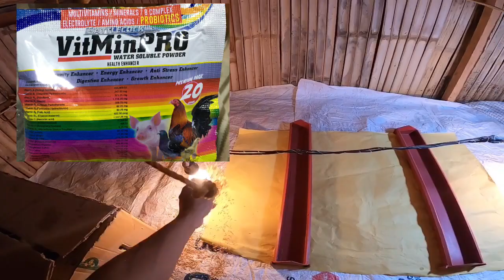Broiler farming - 3RD BATCH tips sa pagpili ng sisiw 🙂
•●■PLAYLISTS VLOG
•●■CLICK
•●■HERE

Travel Essentials:
Headlamp Sandals Travel Shoes / 386ziyg Day Backpack Polarized Sunglasses Small Travel Notebook Portable Battery Charger / 2BIOAIJ Canon Camera GoPro8 Drone

Track List

Track 1: Ikson - Bliss 0:00 Track 2: Ikson - Skyline 3:24 Track 3: Ikson - Early Hours 5:53 Track 4: Ikson - Alive 8:50 Track 5: Ikson - New Day 12:02 Track 6: Ikson - All Night 15:21
Track 7: Ikson - Anywhere 18:25 Track 8: Ikson - Sunny 21:24 Track 9: Ikson - Blue Sky 23:56
Track 10: Ikson - Ocean
26:38
Track 11: Ikson - Think U Know 29:42